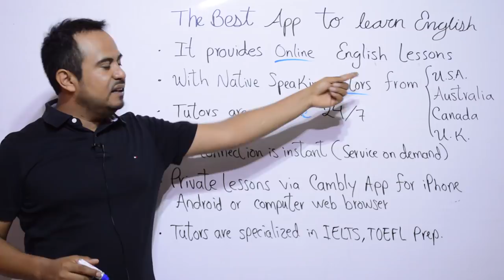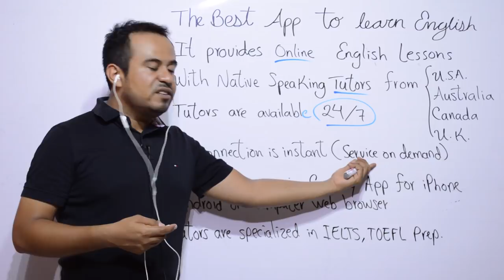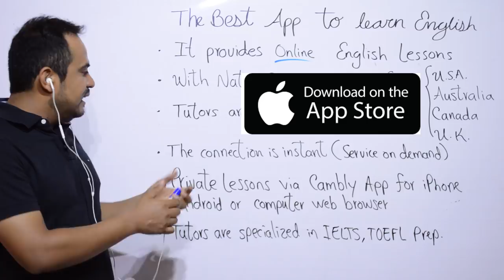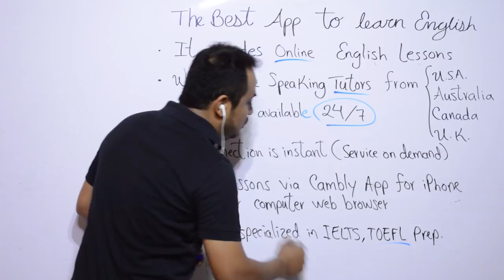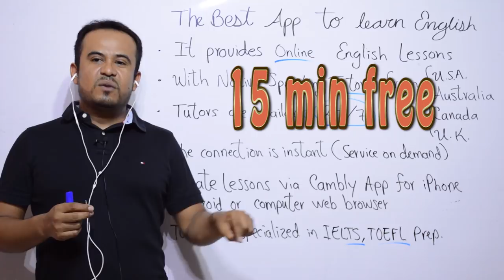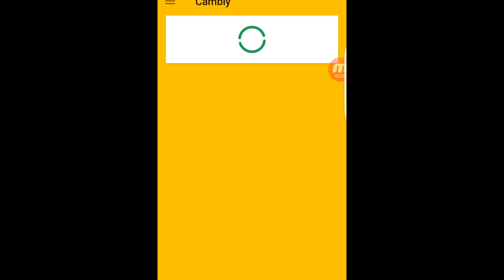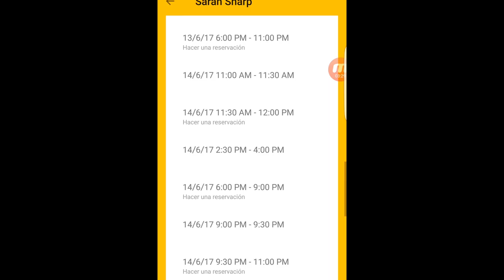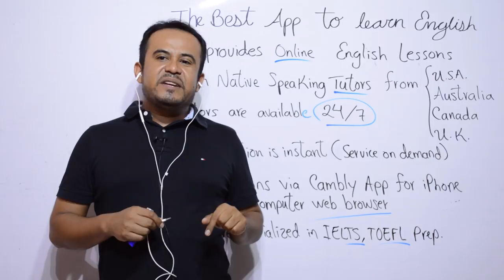La mejor App para Aprender INGLES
La mejor App para Aprender INGLES se llama Cambly, es por eso que su servidor Kike Rodríguez la recomienda, ya que él mismo la ha probado para mejorar su inglés